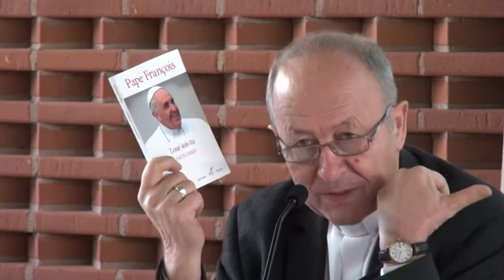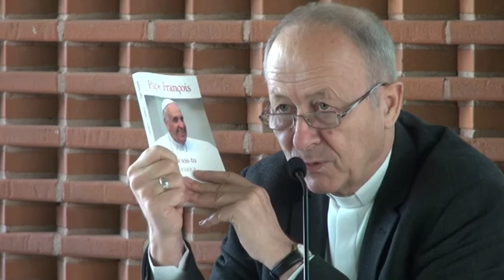Conférence Laudato Si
Le 13 octobre 2015, Mgr Dubost commentait "Laudato Si'", et faisait le lien entre les écrit du pape François et la COP 21 qui va se tenir dans les semaines à venir à Paris.